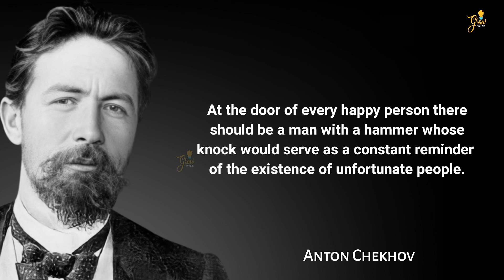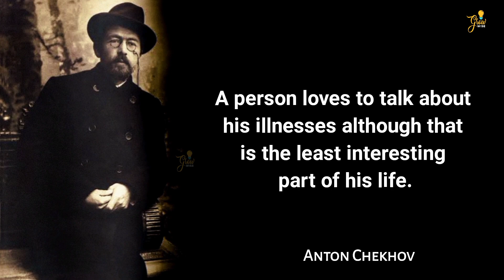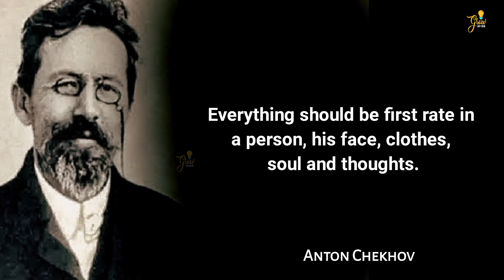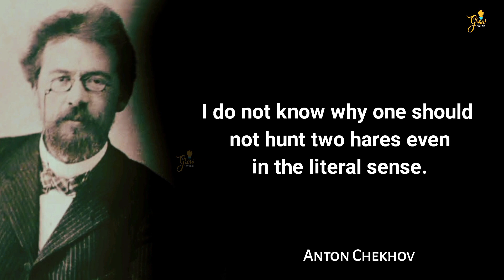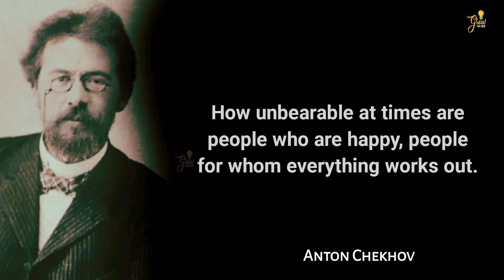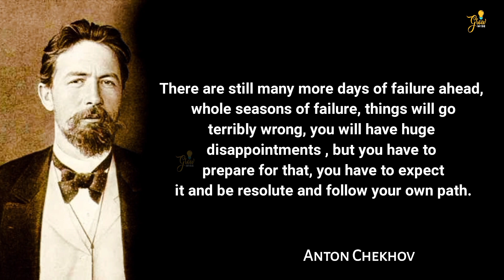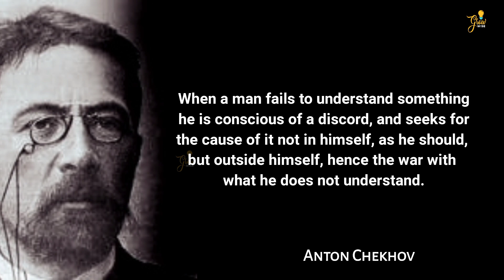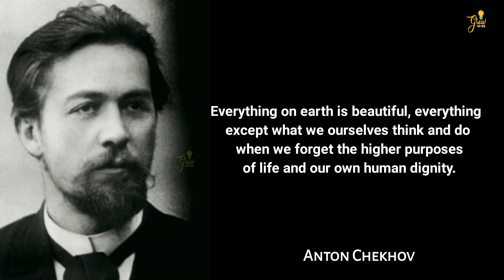Anton Chekhov Quotes | The pearls of wisdom of the greatest thinker all time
Anton Chekhov was a playwright and short story writer who is considered to be one of the greatest writers of all time. His career as a playwright produced four classics and his best short stories are held in high esteem by writers.

1) This video is for teaching purposes.